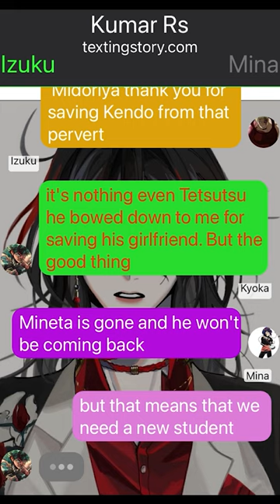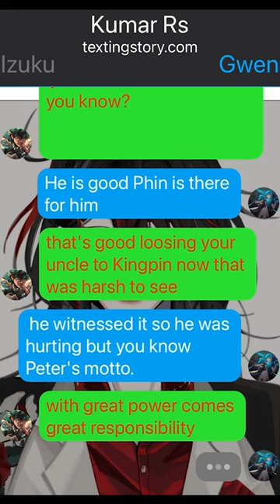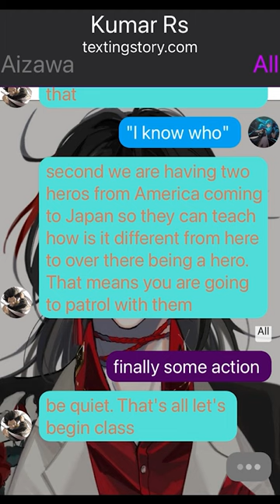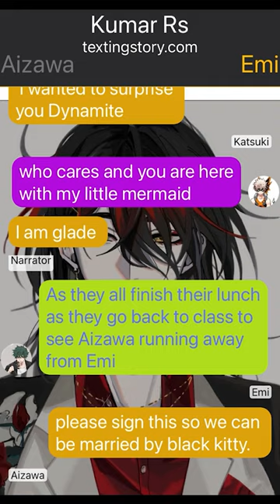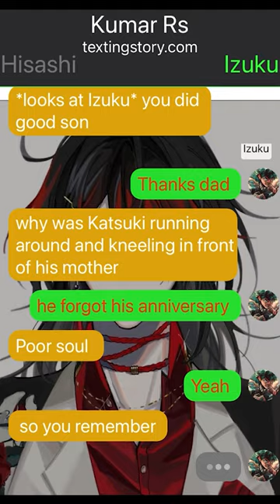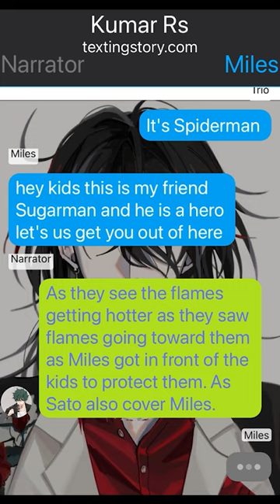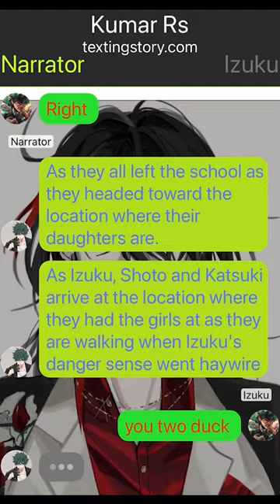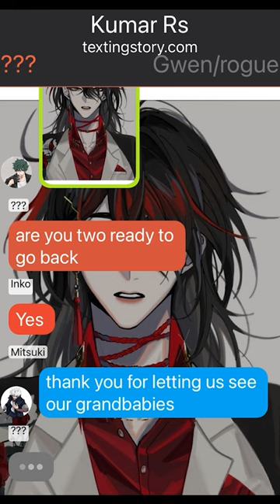Unknown Quirk Izuku Yagi x ???//One-Shot//Already The Strongest?//She is my GF//Deku Texting Story